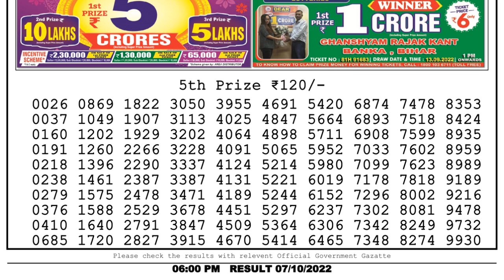🔴 Lottery Sambad Live 06:00pm 07/10/2022 Day Nagaland State Dear Lottery Result Pdf Download